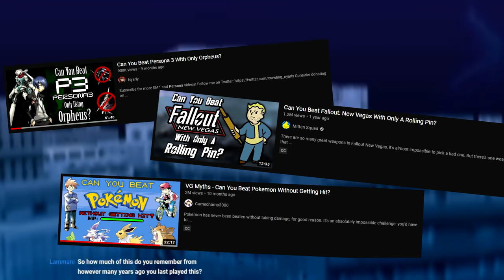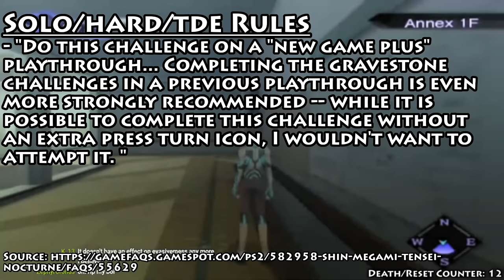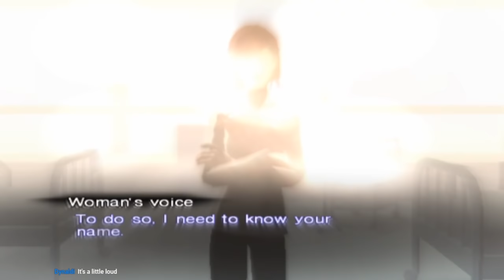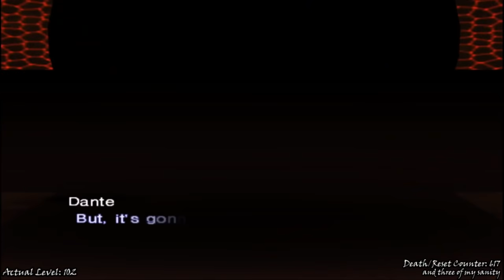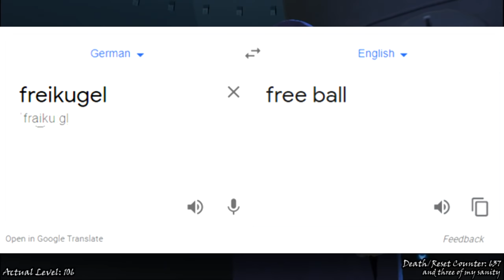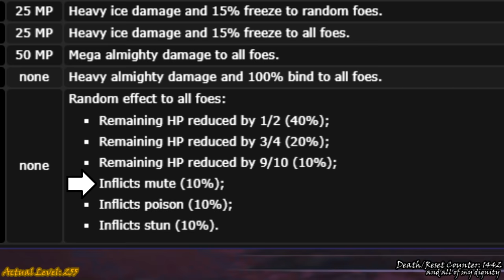Can You Beat Shin Megami Tensei Nocturne Without Any Demons?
It's done... IT'S FINALLY DONE. MY BABY IS DONE.
That's right; it's time to answer the question: Can you beat SMT Nocturne with no demons?

This was a journey that last my entire year, and I'm happy to have it finally out. I wanted to have this out much sooner, but I couldn't get the script into a state I actually liked until now. But after the other Nocturne videos I've done, I feel satisfied with this. So, here it is!

Please leave a like or subscribe if you liked the video; I bled for this video and this challenge, so more than any other video, it would mean the world to me.

Battle! (Elite Four) - Pokemon Black & White 2 (Siivagunner)
Reincarnation - SMT Nocturne
Mara Boss - SMT Imagine
Assembly of Nihilo - SMT Nocturne
Fierce Battle - SMT Nocturne
Awakening - Persona 5
Normal Battle (Amala Network) - SMT Nocturne
Master of Shadow - Persona 3
Show Time! - SMT Nocturne
Meet Ninetails! - Mega Man X Command Mission
Mystery - SMT Nocturne
Circus Music
Tokyo Diet Building - SMT Nocturne
Moogle Village - Final Fantasy V
God's Anger - Yu-Gi-Oh! Duel Monsters (Anime OST)
Gym Leader Battle - Pokemon Ruby/Sapphire/Emerald
Final Boss - Silent Hill 3
Everyday Detective Agency - SMT Devil Summoner 2: Raidou Kuzunoha vs. King Abaddon
Rivers in the Desert (Normal & Instrumental) - Persona 5 Strikers
Normal Battle - SMT Devil Summoner: Raidou Kuzunoha vs. The Soulless Army
Staff Roll - SMT Nocturne
Everyone's dancing furiously! ディスコで踊ろう